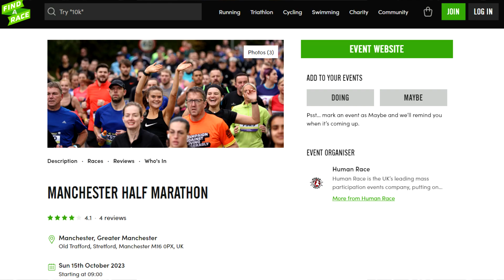Charity Run For A ''Real Life Ahsoka Tano''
Its another year so its time for another Marathon for charity and for the lucky number 3 its for our lost little sister of sci-fi and cosplay Miranda Star.

Described by Ashley Eckstein (Ahsoka Tano) herself as ''a real life Ahsoka Tano'' I will be running in full Mandalorian Armor in Manchester to raise money for Sarcoma research.

PLEASE, PLEASE, PLEASE Share and donate to raise as much money as possible to help fight this deadly disease that claims the lives of so many children.